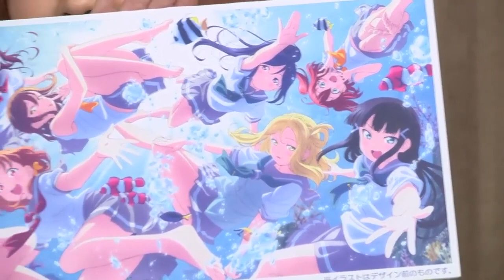ラブライブ オタクの財布を空にしようとする小宮さん